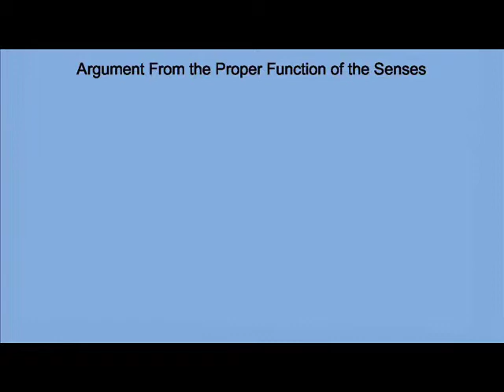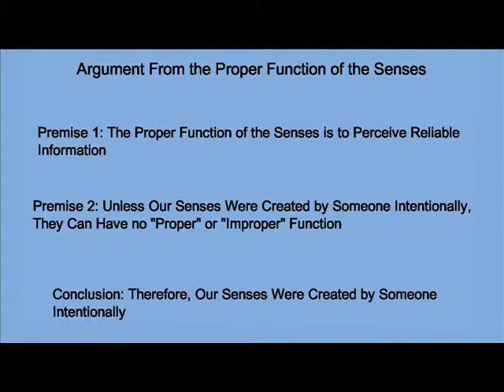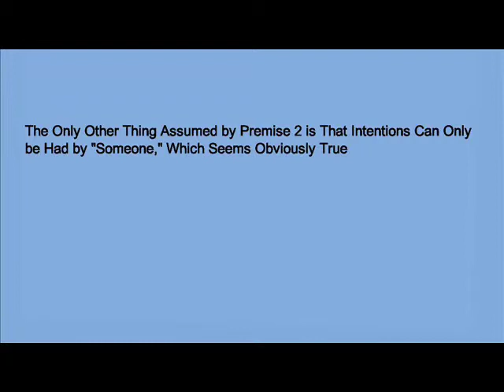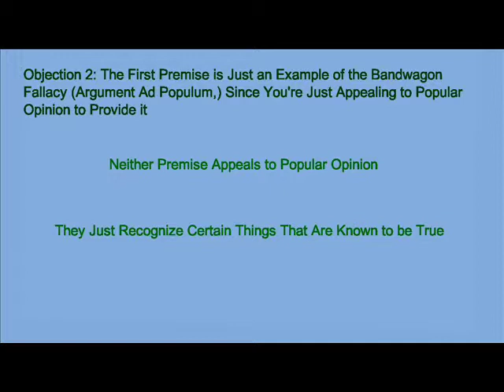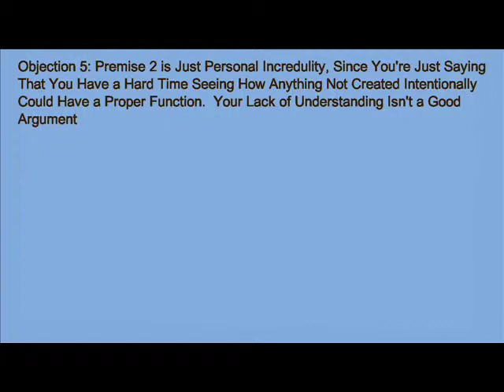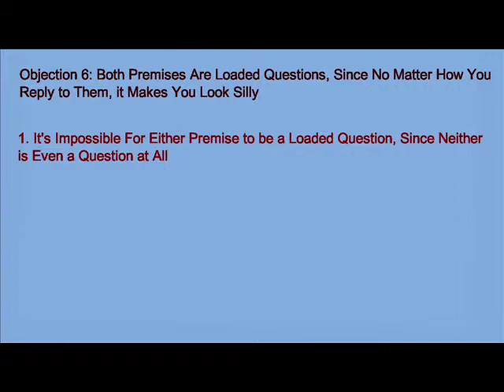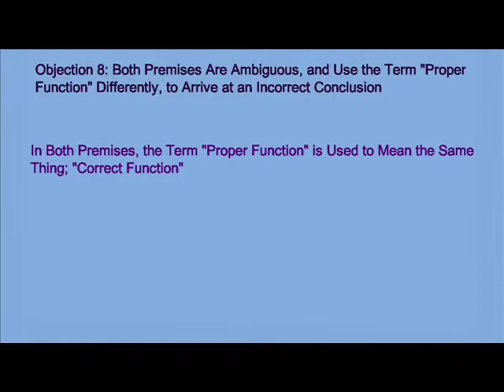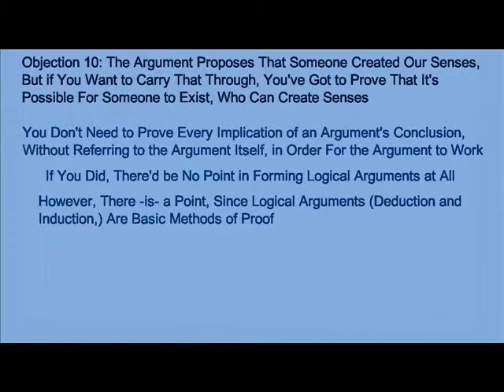Can Our Senses Tell us Anything About God?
What are the proper functions of our senses?  Can that be part of an argument for the existence of God?  What makes this argument work?  What objections can be brought against this argument?